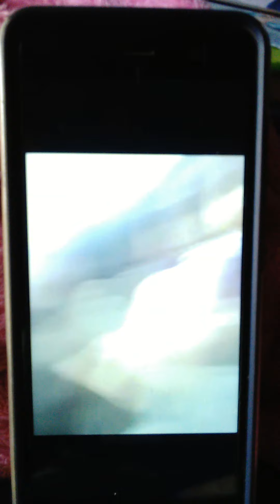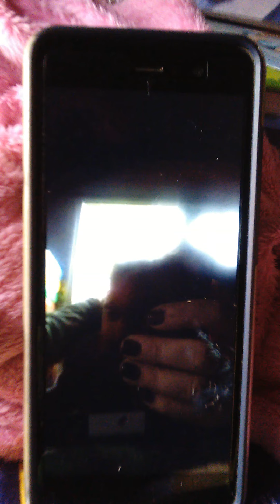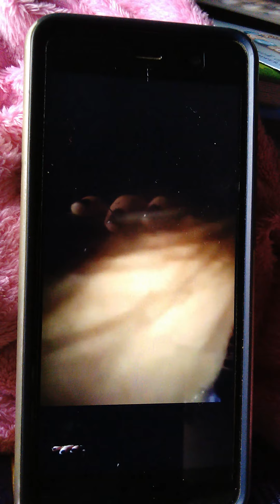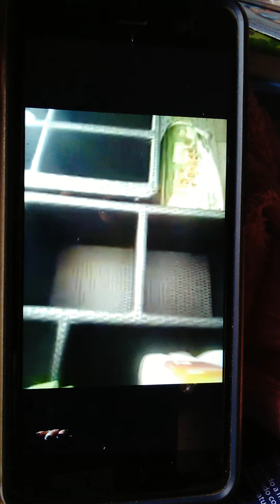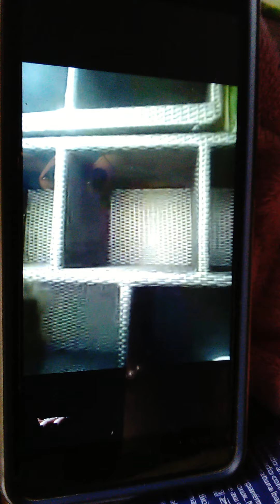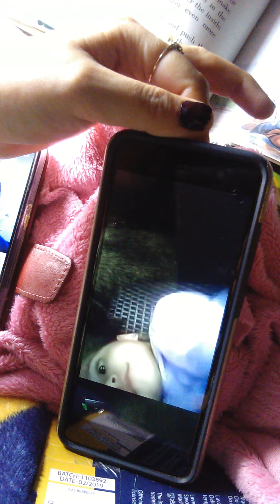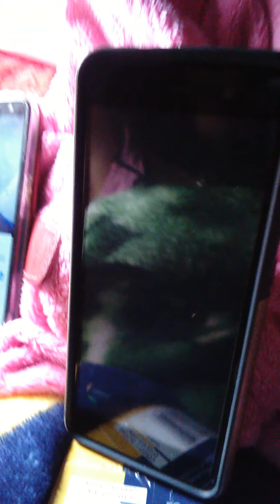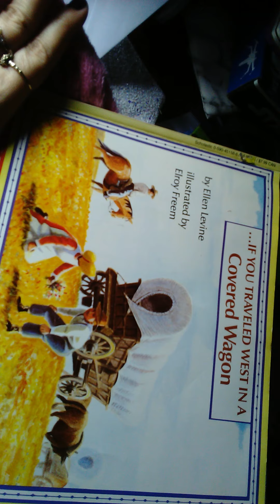Suki Toons Babyfacetime If you Traveled West in a Covered Wagon 060220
Book written by ellen levine